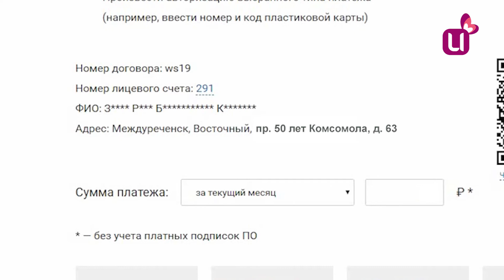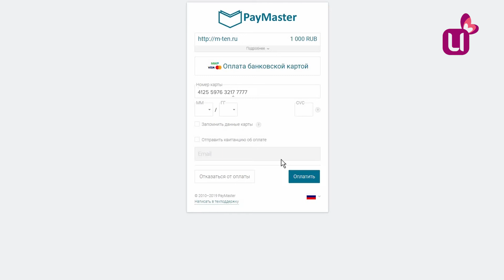Гороскоп на неделю (25.11 - 01.12)